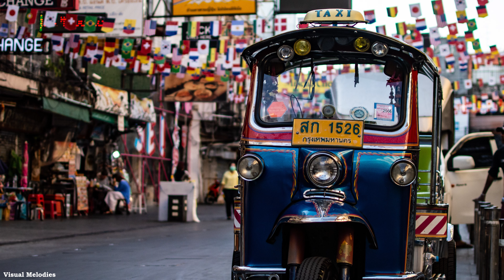A Melodic Musical Journey Across Asia | Peaceful Relaxation Background Music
Asia is our world's largest continent in both land mass and human population.

Its diversity in both landscape and culture is quite remarkable. Due to Asia's sheer size, in this video, we mostly concentrate on the East and Southeast part of the continent including the countries of China, Vietnam, South Korea, Thailand, Indonesia, the Philippines, Cambodia and more!

Our intention is to make a sequel on the eastern part of Asia at a later time. Russia will more than likely have a video of its own.

Travel to these beautiful vacation destinations through our combined music and video visuals.

[SUPPORT VISUAL MELODIES]

[AMAZON]

Amazon Storefront